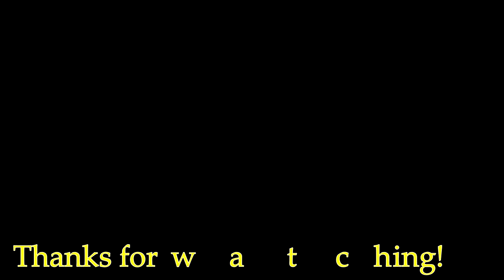How Usui Takumi fell in love with Ayuzawa Misaki -- ENG SUB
Aaaaahhhh... this anime may be old but it's still gold! ♥
I really love the story of this anime and I can still watch this in repeat! ♥♥♥